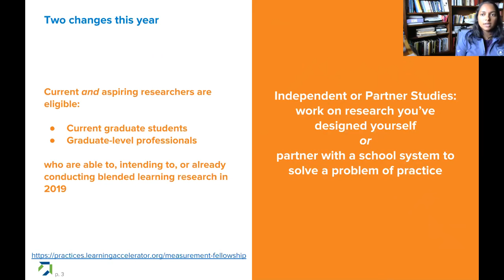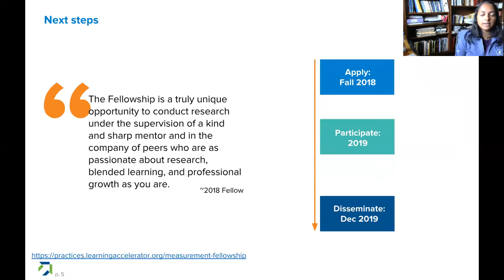2019 Measurement Fellowship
Details and information about TLA's 2019 Measurement Fellowship application.